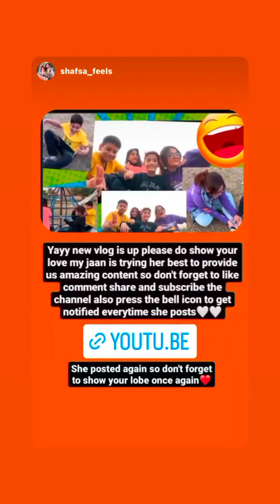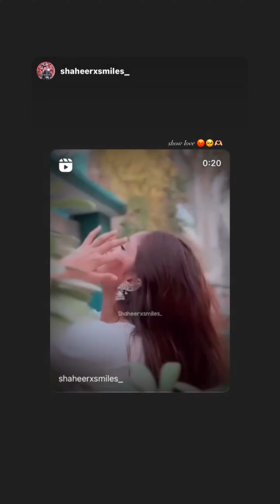Hafsa Khan new vlog up Instagram story daily December 23